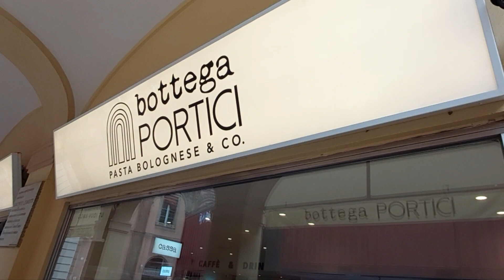Bottega Portici - Pasta Bolognese & Co. - o patiseră în vitrină care rulează și modelează aluatul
Bottega Portici , Piazza di Porta Ravegnana, 2